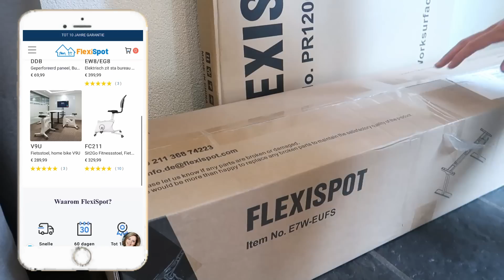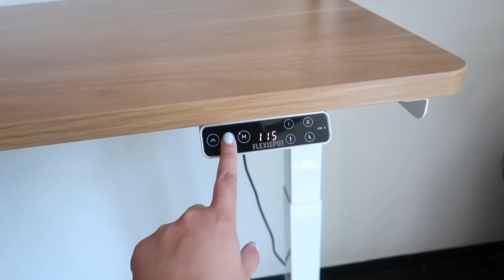✨Realistische✨ WHAT I EAT IN A DAY 2022 | Joyce Rikken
Hoihoi, super leuk dat je kijkt! Deze video heb ik weer een 'what I eat in a day' voor jullie! Veel kijkplezier!! Vind je deze video nou leuk?
Xx Joyce

Tussen 23 & 25 mei is er Brand Day Sale bij FlexiSpot en kan je tot wel €120 korting krijgen

Zou je een kijkje willen nemen op mijn website, waar ik o.a. leuke sieraden en kleding verkoop en mijn vakantieverhalen deel, dan is hier het linkje

Deze video bevat een gekregen producten. Deze vermelding is onderdeel van de Social Code: YouTube. Voor meer informatie, ga naar